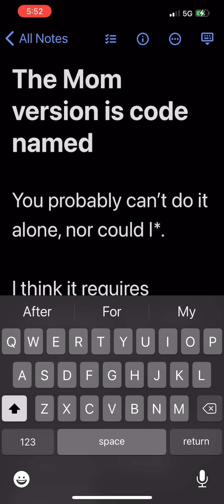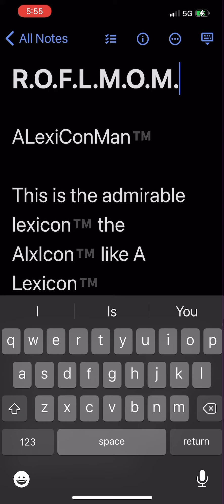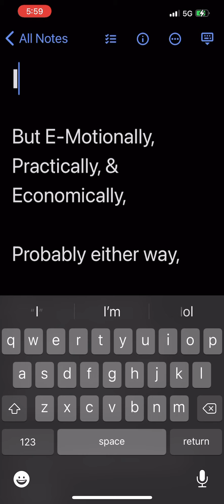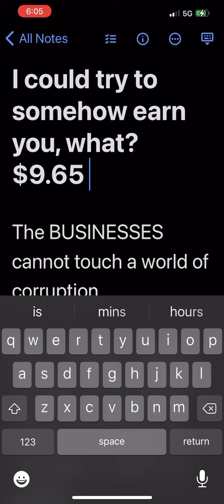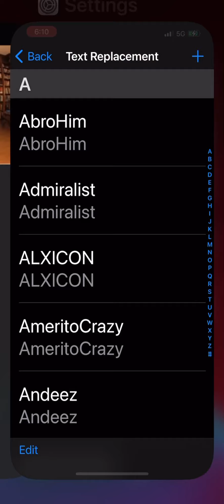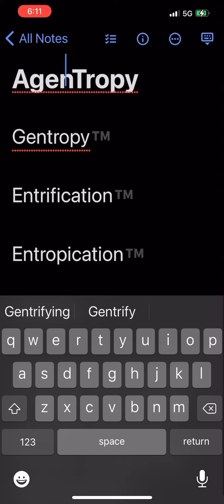November 18, 2021